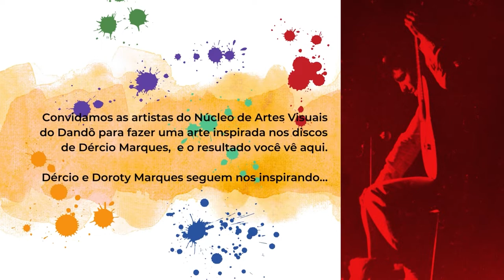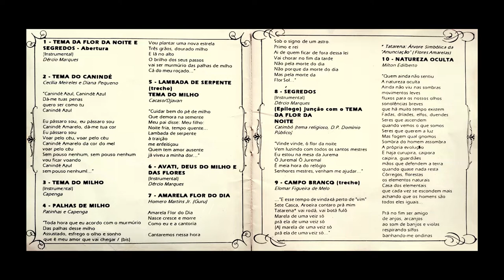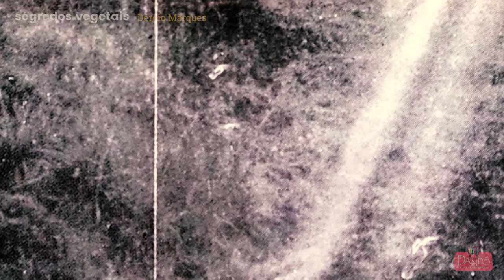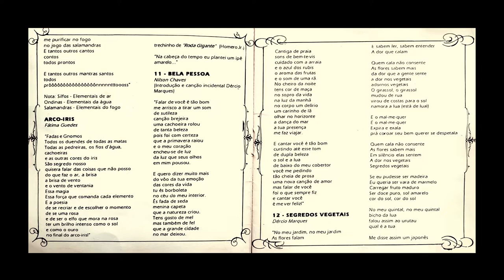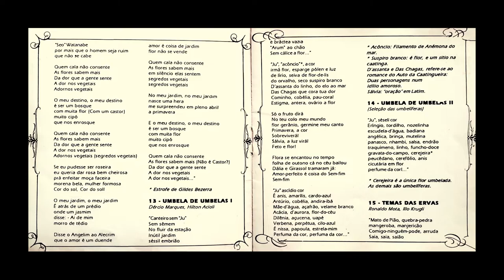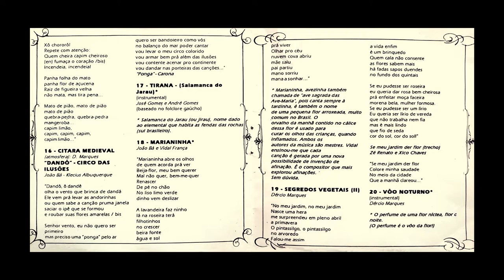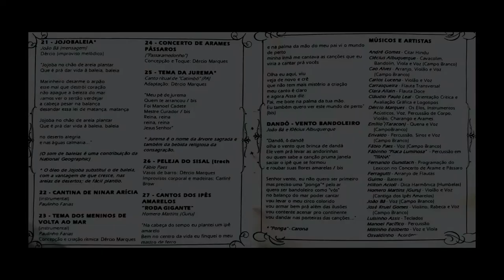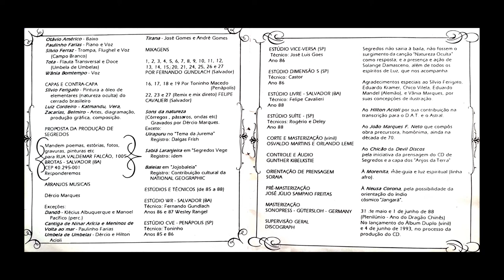Segredos Vegetais - Dércio Marques por Cláudia Duarte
Convidamos as artistas do Núcleo de Artes  Visuais do Dandô para fazer uma arte inspirada nos discos de Dércio Marques,  e o resultado você vê aqui.
Dércio e Doroty Marques seguem nos inspirando...

Cláudia Duarte
Artista plástica gaúcha, traz em suas obras, um desenho simples, recheado de cores, sobreposições e contrastes. Mistura a pintura acrílica à arte digital e o resultado  é uma representação singular e cheia de detalhes de tudo que a rodeia.

Técnica: pintura em acrílica sobre papel cartão. Finalização com desenho digital, gerando uma gravura que pode ser impressa em alta resolução.

Segredos vegetais [1986] LP duplo - INDEPENDENTE
Segredos Vegetais [1993] CD independente (Cláudia Duarte - Encruzilhada RS) 🌻

00:28 01 Tema Da Flor Da Noite E Segredos - Abertura (Instrumental) - Dércio Marques
02:28 02 Tema Do Caninde - Cecília Meireles e Diana Pequeno
05:59 03 Tema Do Milho (Instrumental) - Capenga
07:17 04 Palhas De Milho - Patinhas e Capenga
08:37 05 Lambada De Serpente (trecho)- Tema Do Milho -  Cacaso e Djavan
9:42 06 Avati, Deus Do Milho E Das Flores (Instrumental) - Dércio Marques
10:58 07 Amarela Flor Do Dia - Homero Martins Jr. (Guru Martins)
12:37 08 Segredos (Instrumental)- Dércio Marques [Epilogo] Junção Com O Tema Da Flor Da Noite - Catimbó tema relgioso D.P.
14:20 09 Campo Branco (Trecho) - Elomar Figueira de Melo
15:40 10 Natureza Oculta - Miltinho Edilberto / Arco-Iris - Fátima Guedes
20:43 11 Bela Pessoa - Nilson Chaves  (introdução e canção incidental Dércio Marques)
25:45 12 Segredos Vegetais - Dércio Marques
33:03 13 Umbela De Umbelas I - Dércio Marques e Hilton Acioli
35:54 14 Umbela De Umbelas II (Seleção Das Umbelíferas)
37:50 15 Tema Das Ervas - Ronaldo Mota e Illo Krugli
41:22 16 Citara Medieval (atmosfera) Dércio Marques
42:18 Dandô - Circo Das Ilusões - João Bá e Klécius Albuquerque
46:19 17 Tirana (Salamanca Do Jarau) (Instrumental)José Gomes e André Gomes (baseado no folclore gaúcho)
49:49 18 Marianinha - Vidal França e João Bá
53:02 19 Segredos Vegetais (II) - Dércio Marques
55:11 20 Vôo Noturno (Instrumental) -Dércio Marques
58:47 21 Jojobaleia - João Bá (mensagem) - Dércio Marques (improviso melódico)
1:02:07 22 Cantiga De Ninar Arícia (Instrumental) - Paulinho Farias
1:04:03 23 Tema Dos Meninos De Volta Ao Mar (Instrumental) Paulinho Farias - (concepção e criação rítmica) Dércio Marques
1:06:06 24 Concerto De Arames Passaros (Passaramedonho) - (Concepção e Toque) Dércio Marques
1:09:13  25 Tema Da Jurema - Canto ritual - catimbó D.P./PA - adapt. Dércio Marques
1:10:03 26 Peleja Do Sisal (Trecho) - Fábio Paes
1:10:43 27 Canto Dos Ipes Amarelos Roda Gigante- Homero Martins (Guru Martins) - Dandô - Vento Bandoleiro -João Bá e Klécius Albuquerque